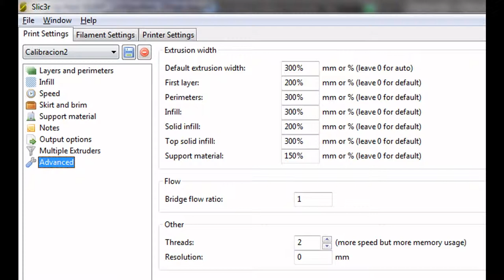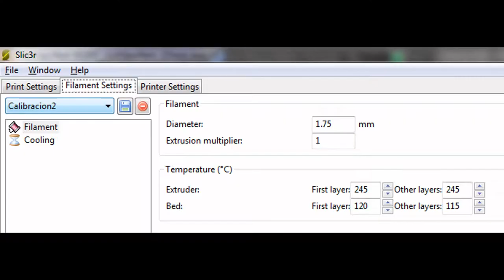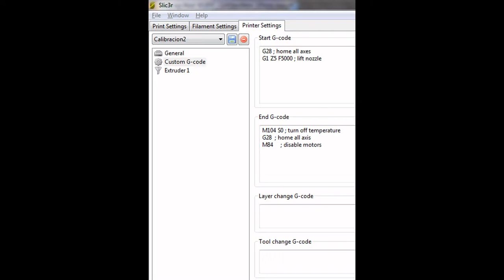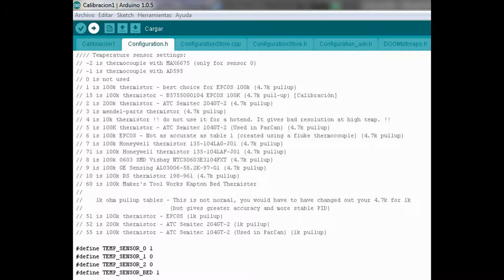First Good Rostock 3D Printer Calibration (4)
Volví a imprimir esta misma pieza probando aumentar el (Flow - Caudal de plástico) obteniendo mejores resultados. Consigue unir los filamentos que quedan separados en la pieza que se muestra en el vídeo, concéntricos pero con un espacio de separación.
De las configuraciones que se muestran aquí se hicieron, por tanto, modificaciones que mostraré en el próximo video. Idealmente se aumentaría en un 190% toda la extrusión y la cama debe estar a 120ºC, en mi caso. Además para asegurar que la extrusión sea buena cuando comience la impresión le aumento las vueltas de la "falda" (traducción de Skirt) para que de 5 vueltas completas.
El video no es de gran calidad y lo siento por ello, está grabado con el móvil y es la primera vez que hago un montaje.